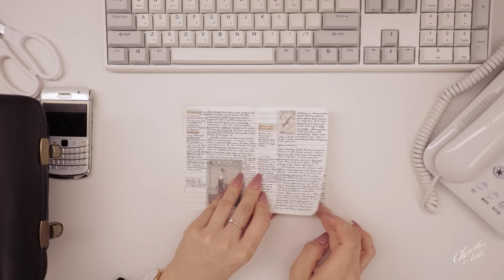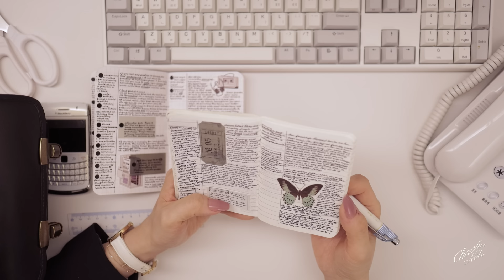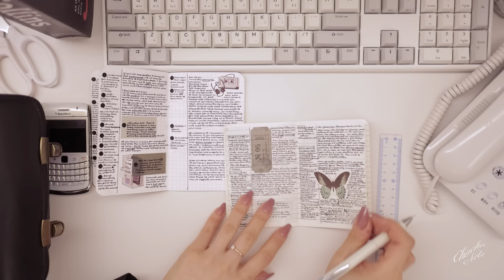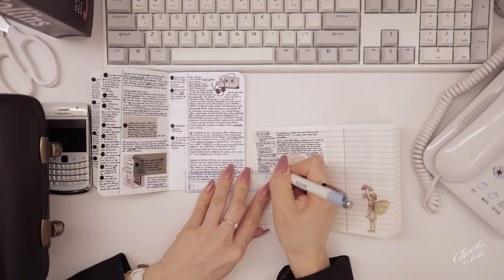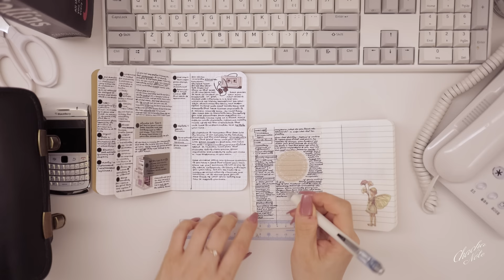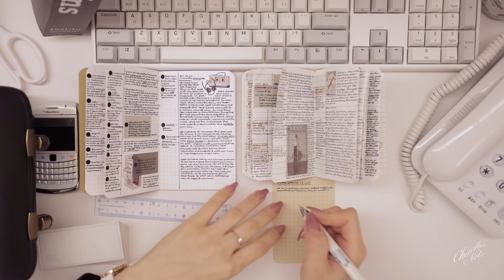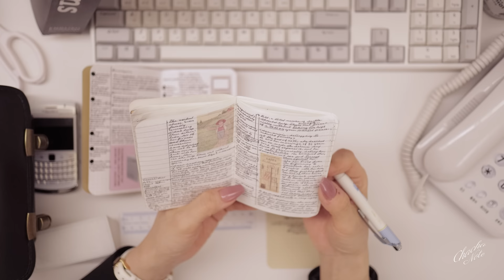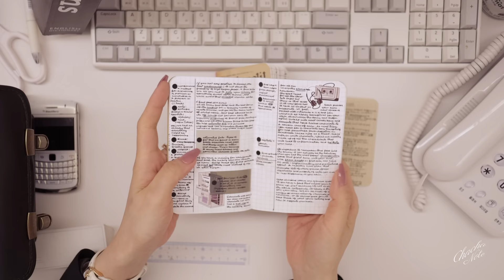ASMR | Study with me | office | 1 hour | note taking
I love the atmosphere of the early 2000s!
How about you?

🐠set the video quality to 2160p.(4K)
🐠info:
👉pocket notebooks: Tintin (by Herge/Moulinsart) (Belgium), Field notes (US)
👉black pen: Energel Clena (Japan)
👉English newspaper: Korea Herald (South Korea)
👉bag: Beara Beara (UK)
👉cell phone: Blackberry Bold (Canada)